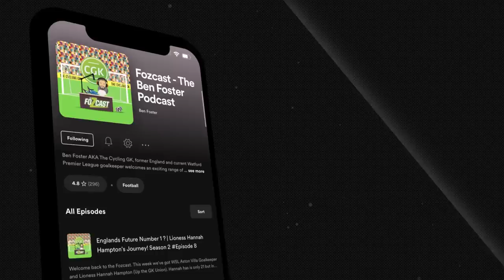What REALLY Happens In SEAN DYCHE’S Dressing Room! | Where Next? | Season 5 Ep #2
We’ve got a real treat for you this week!  Premier League managerial legend.. the one, the only… Mr Sean Dyche!

We got into Burnley, Sean’s love of music, what really happens in a Sean Dyche dressing room and who is the best player Sean has had play for him. Sean had Fozzy and Tom in stitches for this one! Buckle up and enjoy!!!